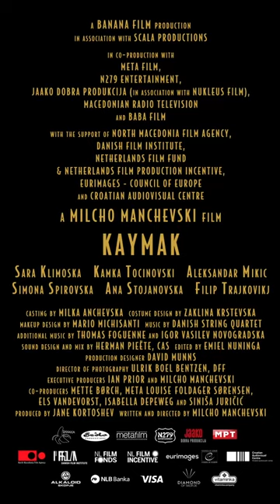Izlazak iz komfor zone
Film ''Kajmak'' - priča o tome šta se dešava iza zatvorenih vrata pristojnih građanskih porodica. I izvanredna glumačka podela! Pogledajte u bioskopima!